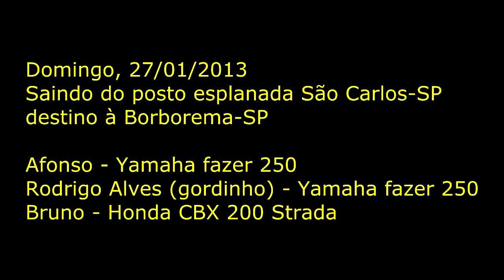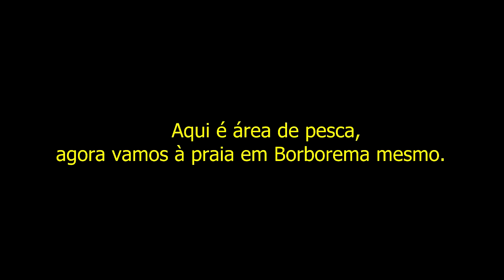Rolê à Borborema - 1ª Parte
Obrigado Bruno, Débora, Valéria, Miguel, Divina, Marilda - Amo todos vocês.
Obrigado também Rodrigo Alves (gordinho) - Você é D+ cara.